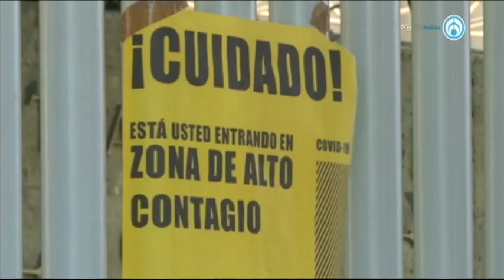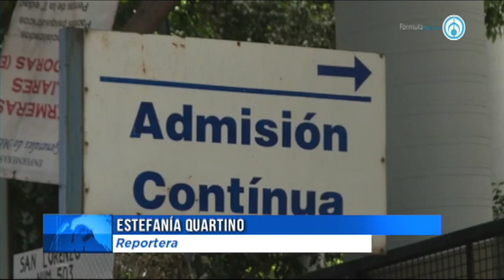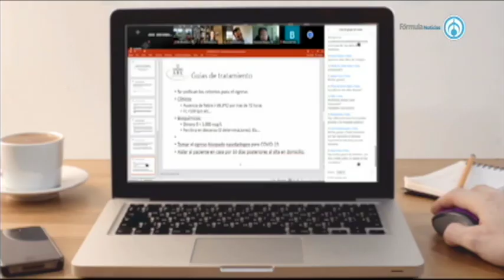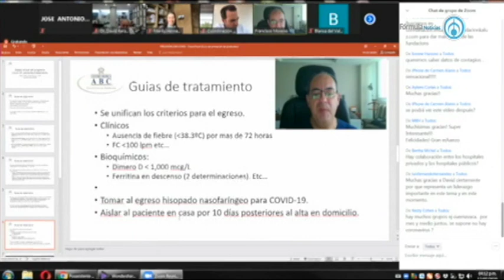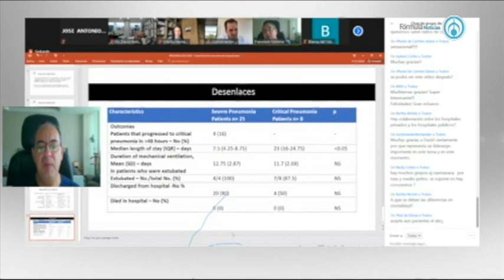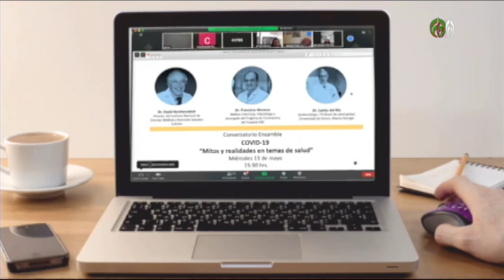Reporte especial "Mitos y Realidades del Covid-19" | Estefanía Quartino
En este reporte especial Estefanía Quartino nos habla sobre los mitos y realidades sobre el Covid-19.